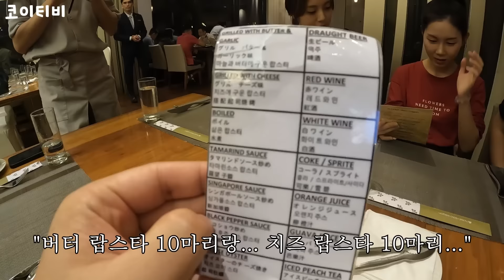곧 결혼하는 첫 사내 커플을 위해 깜짝 VIP 서비스를 준비했습니다! 호텔 직원분들 총출동...